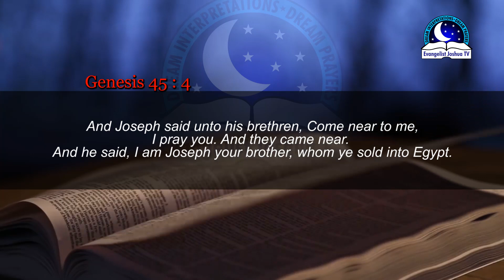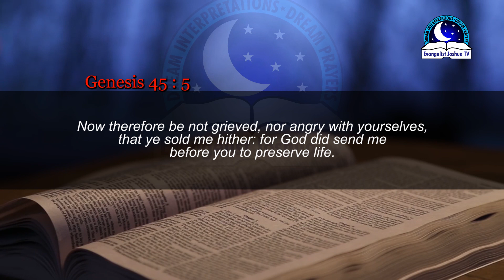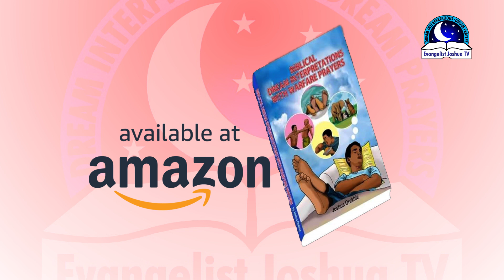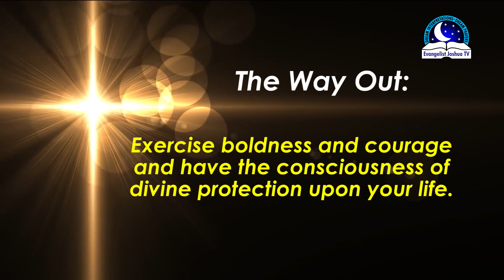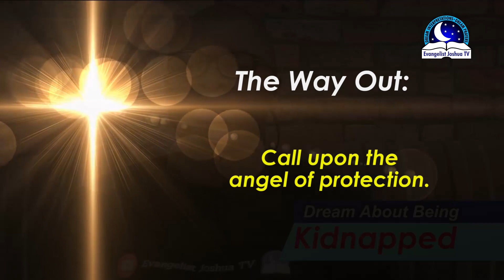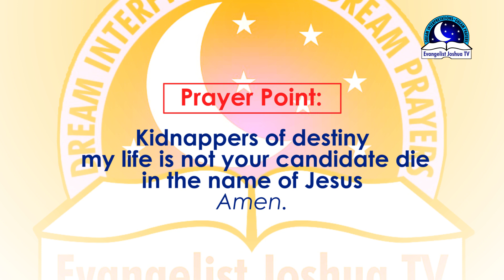DREAM ABOUT BEING KIDNAPPED - Evangelist Joshua Dream Dictionary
Psalm 121:8, The Lord shall preserve thy going out and thy coming in from this time forth, and even for evermore.

PRAYER

1. Kidnapping power, I rebuke you by thunder, in the name of Jesus.
2. Every intimidation of the wicked against me, scatter by fire, in the name of Jesus.
3. Woe unto the powers bragging and boasting against me, in the name of Jesus.
4. Every gathering of the wicked against me, scatter by fire, in the name of Jesus.
5. Anywhere I have been tied down by spiritual kidnapper, O God, release me, in Jesus name.
6. Angels of God, arise and watch over me both day and night, in Jesus name.
7. Any eye of the underworld against my life and progress, be blinded by fire, in Jesus name.
8. O God, arise, and hide me from eaters of flesh and drinkers of blood, in Jesus name.
9. Vision killers, I stop you before you stop me, in the name of Jesus.
10. Let the fire of God, trouble the captors to release me from hostage, in Jesus name.
11. Time wasters, destiny delaying powers, you are a failure in my life, die, in Jesus name.
12. My Father, arise and disgrace every enemy of my progress, in Jesus name.
13. Agent of death, loss summoned to make me cry over my life and children, die, in Jesus name.
14. I cancel by the blood of Jesus, the evil effects of this dream upon my life and family members, in Jesus name.
15. O Lord, help me to be at the right place and at the right time, in the name of Jesus,
16. Anywhere I go, let the blood of Jesus protect me and my family, in Jesus name.
17. I release confusion and death into the den of kidnappers assigned against me, in Jesus name.
18. I refuse to enter the bus of occultic men, in the name of Jesus.
19. My destiny, shall not be used for sacrifice or money rituals, in Jesus name.
20. I retrieve any information about me in the memory or archive of the strongman, in Jesus name.